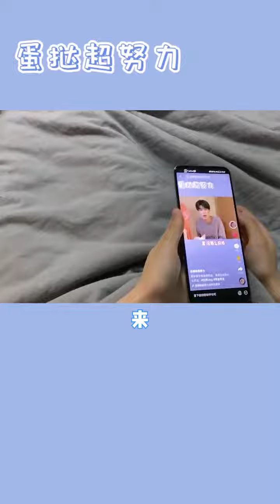【蛋挞吃努力】当男朋友主动献殷勤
抖音快手小红书 + 搞笑 + 抖音合集 | 蛋挞吃努力：当男朋友主动献殷勤